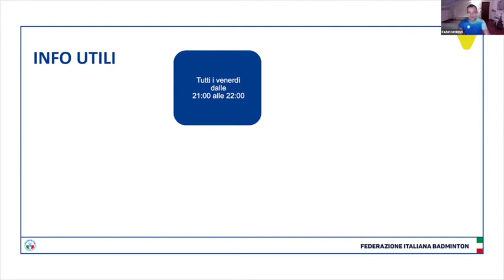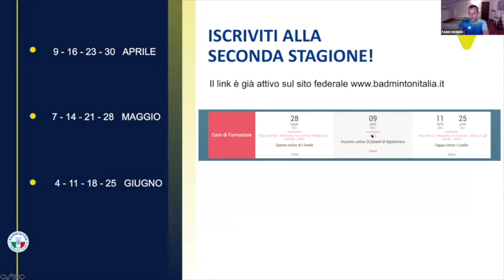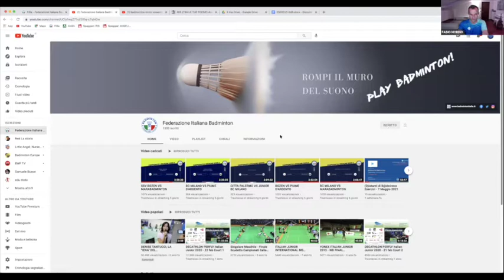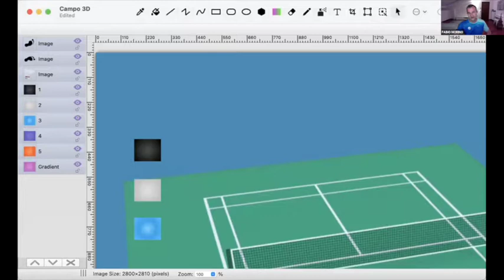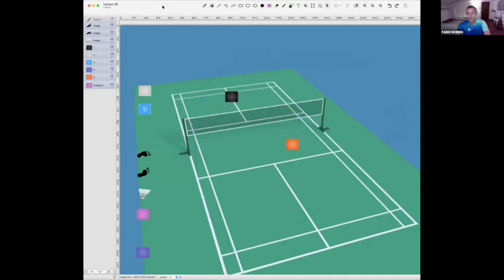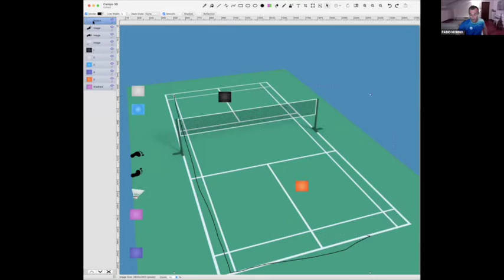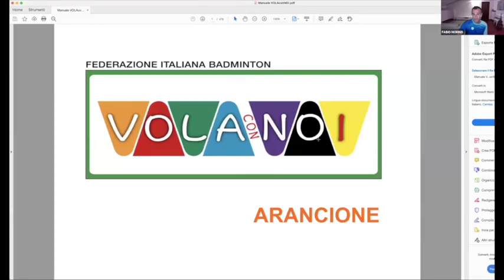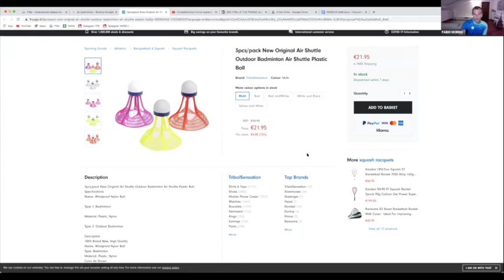(D)istanti di B@dminton Esercizi - 21 Maggio 2021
Argomenti trattati:
➤ Esercizio allo specchio 1vs1